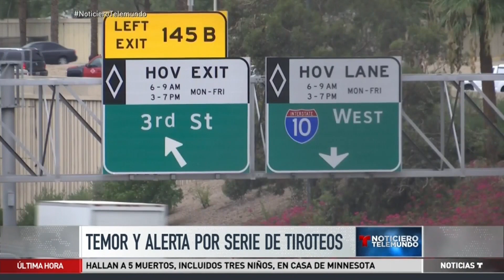Investigan serie de ataque a balazos en autopista de Phoenix, AZ | Noticiero | Noticias Telemundo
Video oficial de Noticias Telemundo. Casi una docena de vehículos se han visto afectados en las últimas dos semanas.